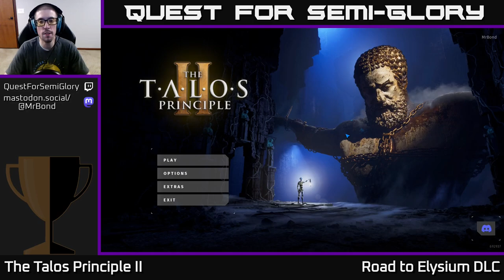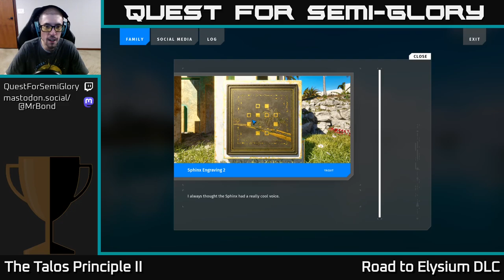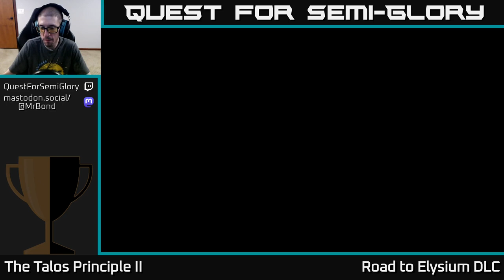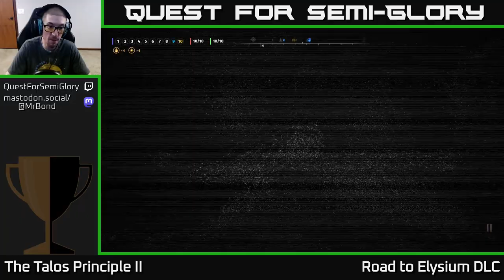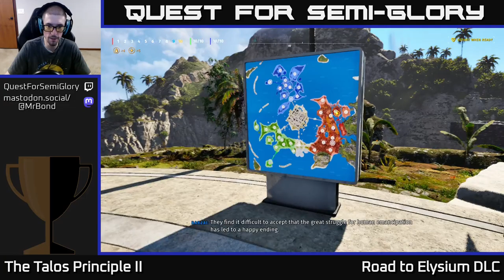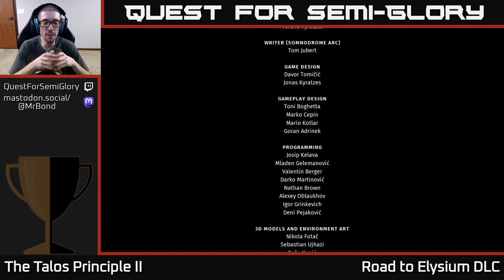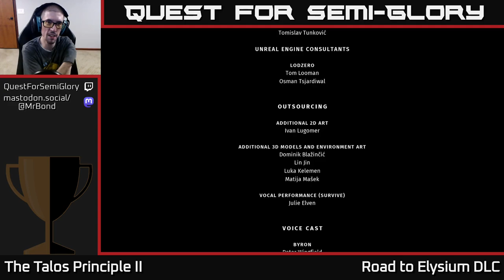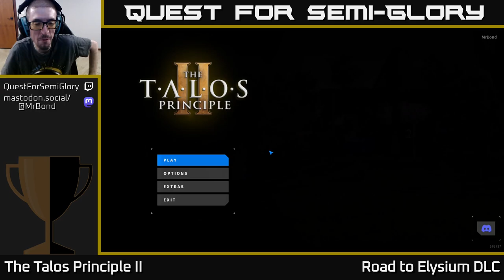Quest for Semi-Glory - The Talos Principle II: Road to Elysium - Session 5